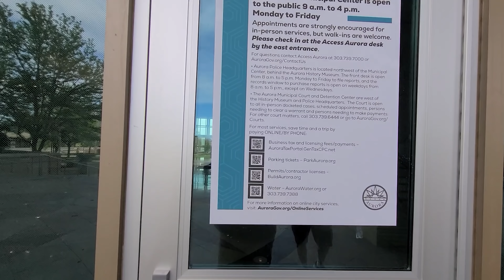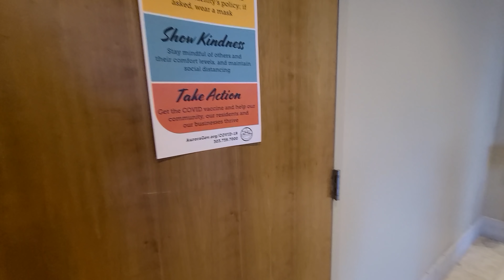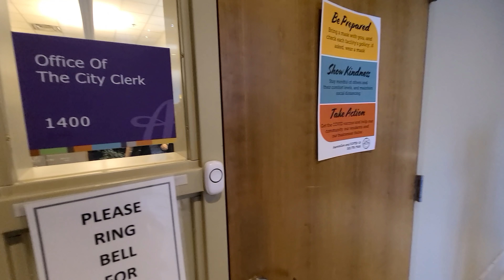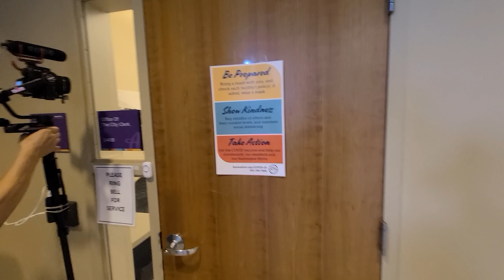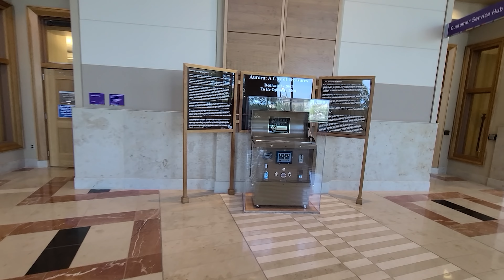Aurora FAIL Part 1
Recorded with @SweeT.T.Chronicles @DenverMetroAudits @joecoolchicago on May 16, 2022 in Aurora, Colorado

1. End "Broken Windows" Policing
2. Community Oversight Boards
3. Limit "Use Of Force"
4. Independently Investigate &
   Prosecute Cops Who Commit Crimes
5. Community Representation
6. Body Cameras & Recording Police
7. Redo Training With Emphasis On De-Escalation
8. End For-Profit Policing
9. Demilitarize Police
10. Fair Police Union Contracts
11. End The War On Drugs Legalize & Tax
12. Free All Non-Violent Drug Offenders

Consider watching on Roku and Amazon